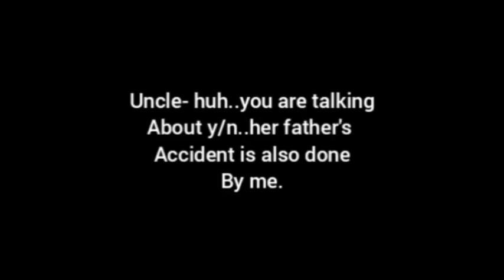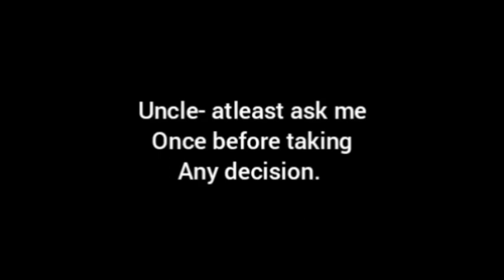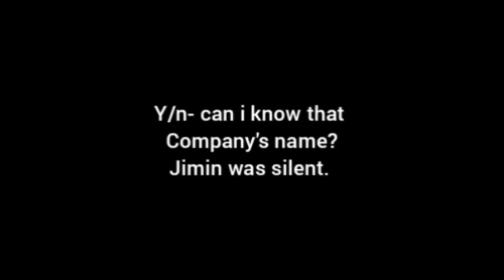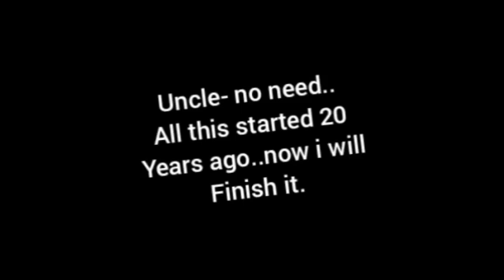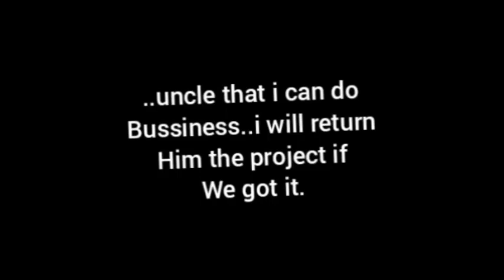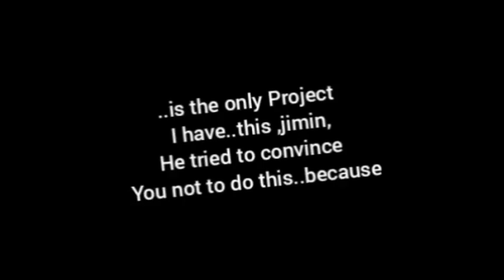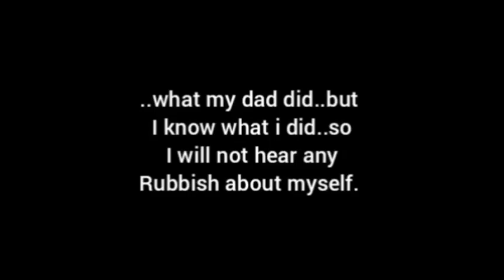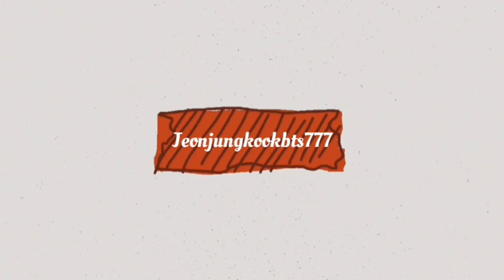Jimin FF || Still with you Part 9 💜